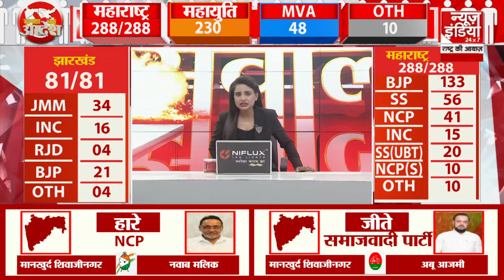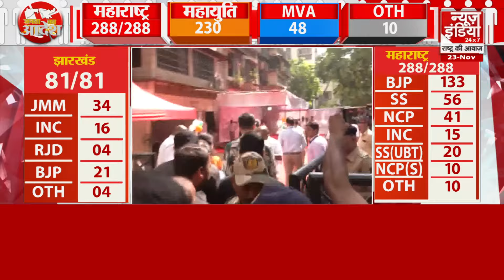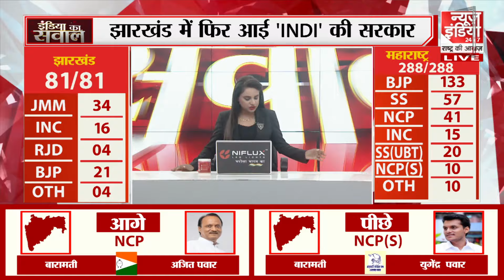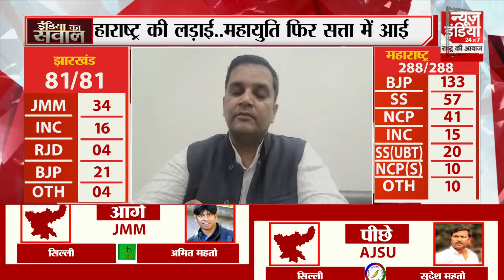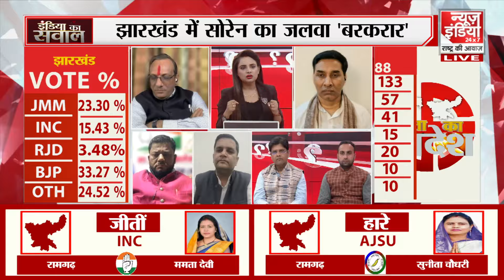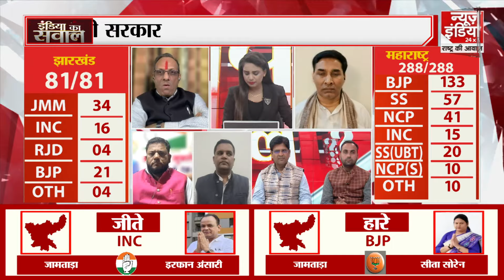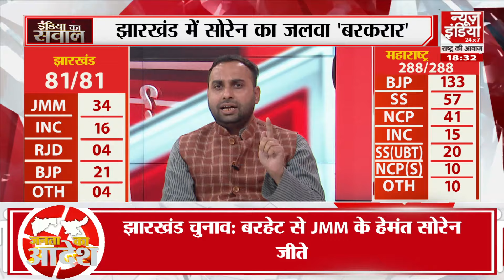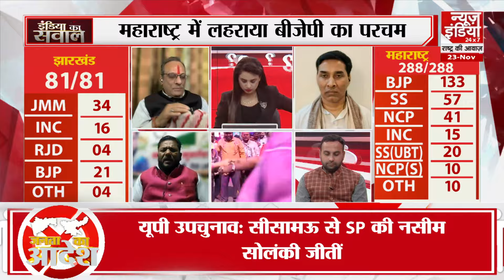Assembly Elections Result 2024: महाराष्ट्र में लहराया बीजेपी का परचम | Congress | MVA | BJP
महाराष्ट्र  के 288 विधानसभा सीटों में भाजपा गठबंधन 230 पर आगे है, जिसमें से 107 सीटों पर जीत मिल चुकी है और 123 पर आगे हैं। वहीं कांग्रेस के नेतृत्व वाले महा विकास अघाड़ी (MVA) 50 का आंकड़ा भी पार करता नहीं दिख रहा। अभी तक MVA ने 22 सीटें जीत ली है, 24 पर आगे हैं। महाराष्ट्र विधानसभा की 288 सीटों पर 20 नवंबर को वोटिंग हुई थी इस बार 65.11% वोटिंग हुई। बात करें झारखंड विधानसभा चुनाव के 81 सीटों पर वोटों की गिनती के दौरान रुझानों में झामुमो गठबंधन ने 56 सीटों पर बढ़त बना ली है। यह आंकड़ा 41 के बहुमत से 15 सीट ज्यादा है। भाजपा गठबंधन 24 सीटों पर आगे चल रहा है। अन्य 1 सीट पर बढ़त बनाए हुए हैं। झारखंड में 13 और 20 नवंबर को 81 सीटों पर मतदान हुआ था, 68% वोटिंग हुई। देखें न्यूज इंडिया की खास डिबेट।

Of the 288 assembly seats in Maharashtra, the BJP alliance is ahead on 230, out of which it has won 107 seats and is ahead on 123. At the same time, Congress led Maha Vikas Aghadi (MVA) does not seem to be crossing even the 50 mark. So far MVA has won 22 seats and is ahead on 24. Voting was held on 288 seats of Maharashtra Assembly on November 20, this time 65.11% voting took place. Talking about the trends, during the counting of votes on 81 seats of Jharkhand Assembly elections, JMM alliance has taken lead on 56 seats. This figure is 15 seats more than the majority of 41. BJP alliance is leading on 24 seats. Others are leading on 1 seat. Voting was held on 81 seats in Jharkhand on 13 and 20 November, 68% voting took place. Watch News India's special debate.